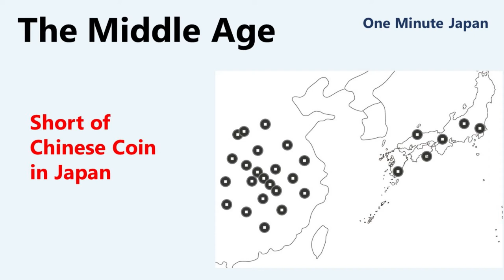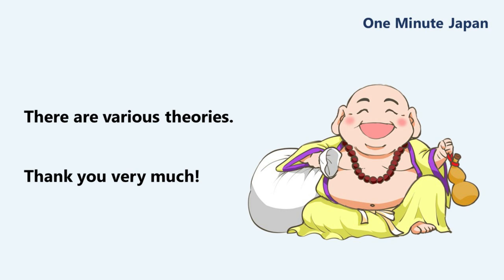Mt. Hiei and the armed monk with economic power.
Mt. Hiei was actually like one of the most influential traditional feudal lords. Why were they so strong?

Please also watch following movie to get to know how temples imported Chinese Coins from China to Japan.